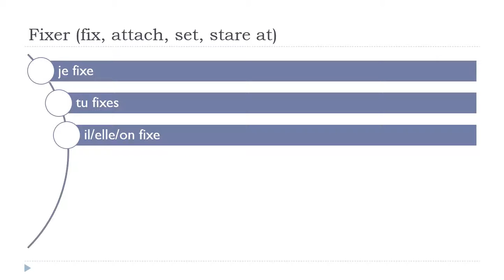学习法语 # 中国的法语课 = Fixer # Indicatif Présent